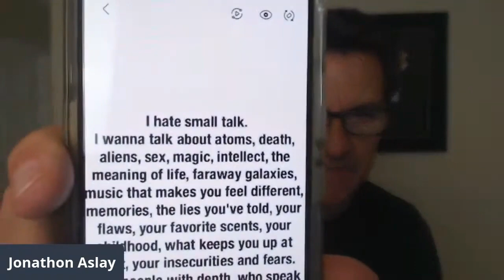What Are Men REALLY Seeking In A Woman (Personal Share)